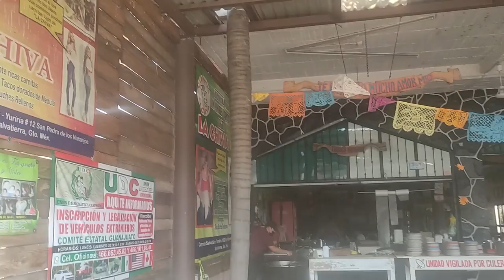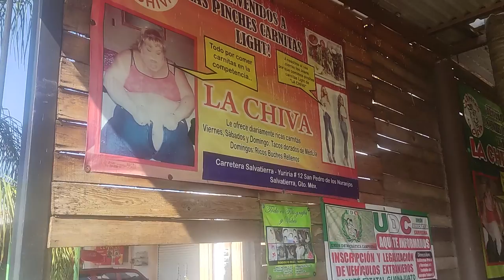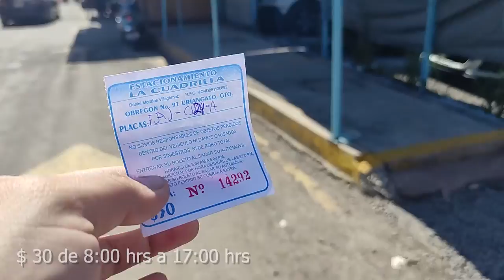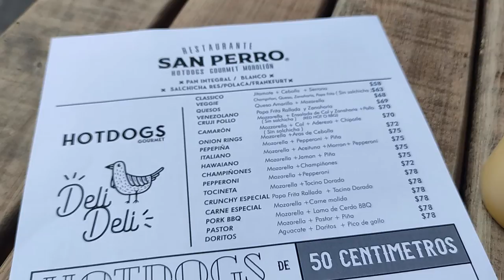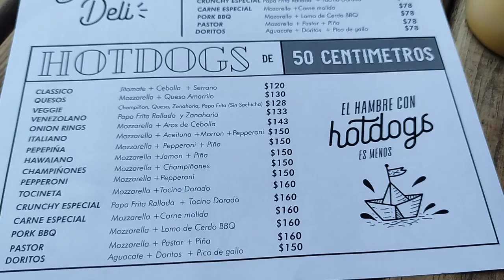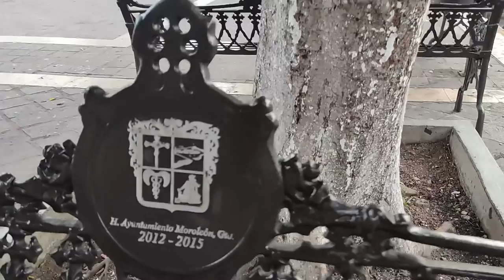Uriangato y Moroleon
Aprovechamos nuestras vacaciones para ir a surtirnos de ropa a las ciudades de Uriangato y Moroleón, aprovechando la cercanía que tienen a Celaya Guanajuato a menos de 90 minutos, en nuestro camino hicimos una parada en "Carnitas la Chiva", admiramos el centro de Yuriria para posteriormente hacer compras, compras y mas compras, y aprovechamos para conocer el centro de Uriangato y Moroleón, y comer unos deliciosos perros del restaurant "San Perro".

Si tienes dudas o necesitas mayor información déjanoslo saber en los comentarios, de igual forma si te gusto o no te gusto el video queremos escucharte para hacer mejor contenido, prometemos responder a la brevedad.

Les recordamos que no hemos recibido ningún pago, gratificación, o patrocinio de ninguna de las empresas, negocios o personas que aparecen el en video ( bueno fuera !! ). Todos los precios son vigentes al 01/12/2021 Tipo de cambio 19.5 Pesos = 1 Dólar Americano